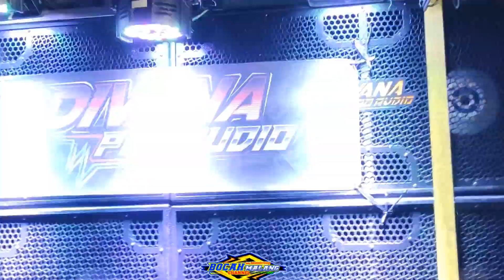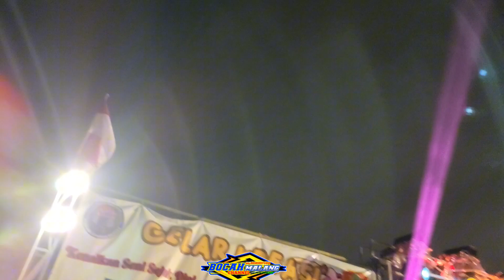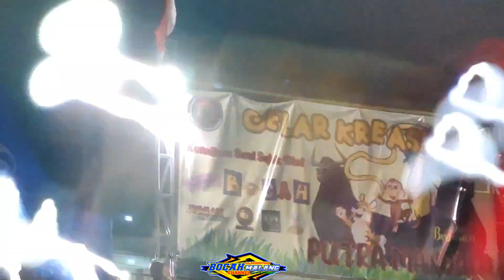FULL MBEROT FULL SAWERAN BANTENG PUTRA MANDALA LOSSS WESSS